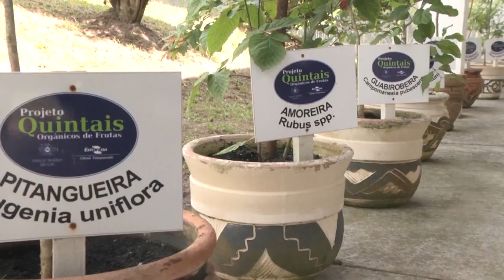Os benefícios dos sistemas agroflorestais - Rio Grande Rural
Já falamos aqui no programa sobre os sistemas agroflorestais. Eles trazem benefícios para o meio ambiente e para os produtores. No vídeo a seguir, você confere que benefícios são esses e também algumas técnicas para a implantação desse tipo de sistema.

Programa #1079 #1127